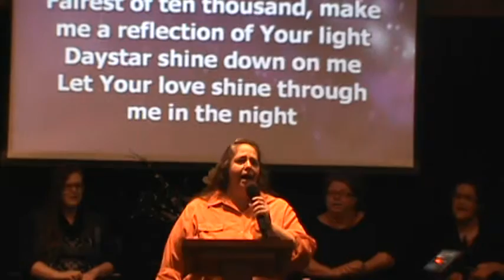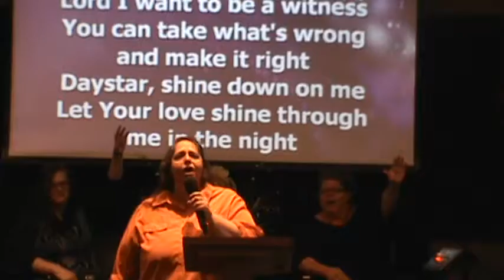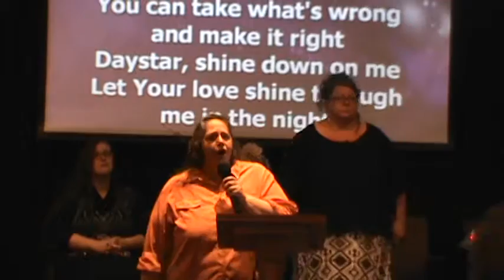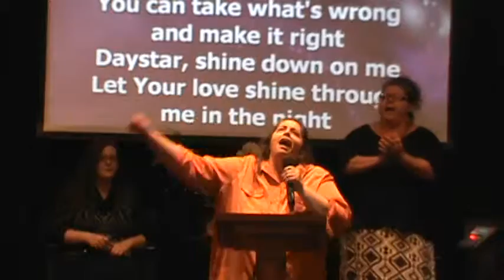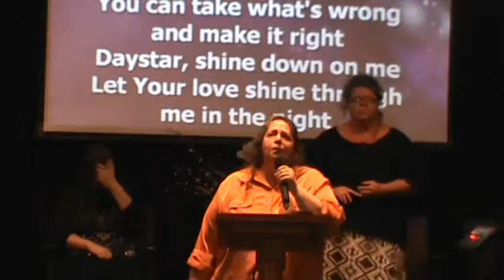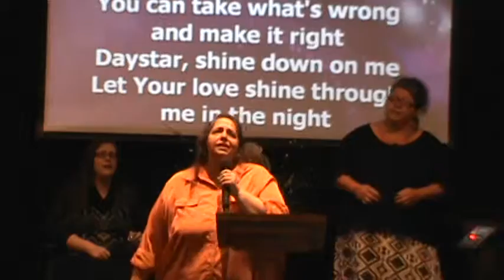Sondra Hewerdine singing Daystar July 19, 2015